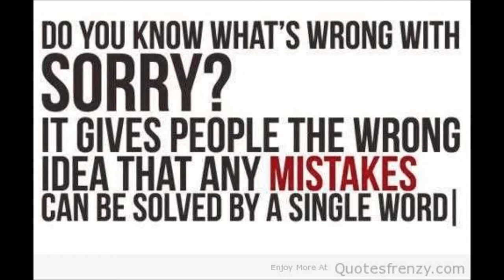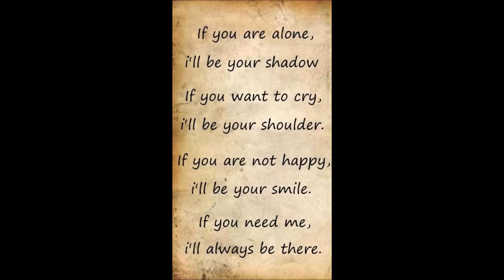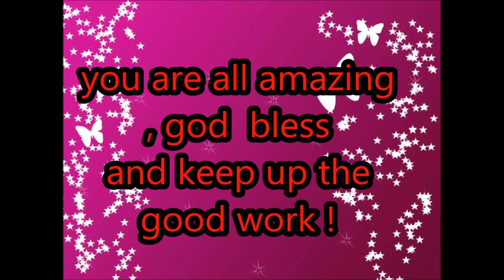bikers against child abuse god bless you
appreciation video for BACA !